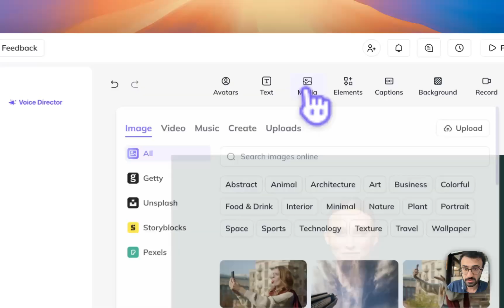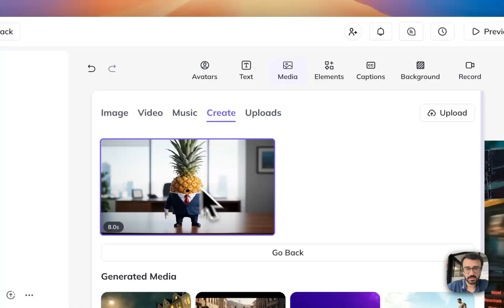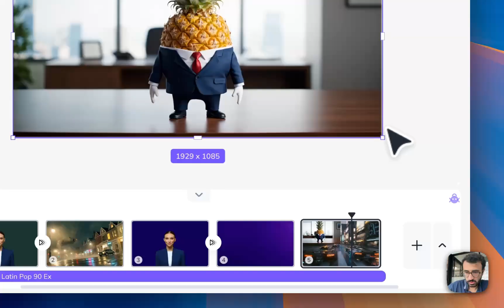Create AI Videos & Images in HeyGen with Veo3, Runway Gen-4, Kling & More! (Step-by-Step)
Generate ANYTHING in our AI Studio. From stunning images to dynamic videos, create visuals that match your script, powered by 8 of the world’s top AI models.

Kling. Seedance. Veo 3 Fast. Hailuo 02 Pro. GPT Images. Seeddream. Ideogram. Runway Gen4.

Our product Manager Onee breaks down exactly how to use this new feature.

📌 Chapters:
0:00 Intro to HeyGen AI Studio’s new feature
0:11 Switching from Media Tab to Create Tab
0:18 Writing prompts for video or image creation
0:24 Supported image generation models (GV Image CD, Runway Gen-4)
0:31 Supported video generation models (Veo3, C Dance, Kling, Halo 2)
0:38 Demo: Generating a custom video
1:10 Fun examples: Cars into chaos, galaxies into vibes
1:18 Prompt example: Talking pineapple in a business suit
1:29 Choosing model settings & submitting the request
1:40 Processing and viewing generated videos
1:50 Adding generated content to canvas
2:01 Adjusting animation timing and appearance
2:33 Final preview & output generation